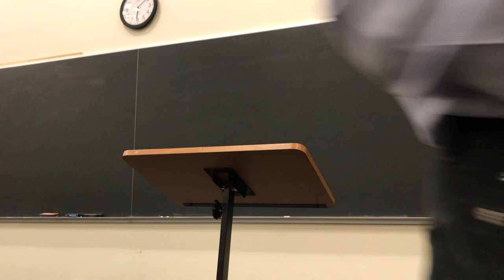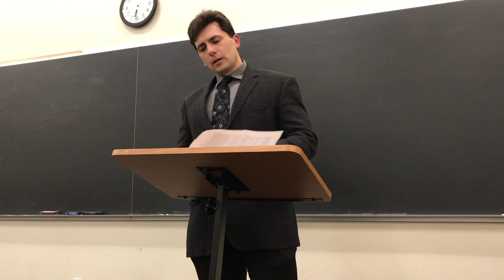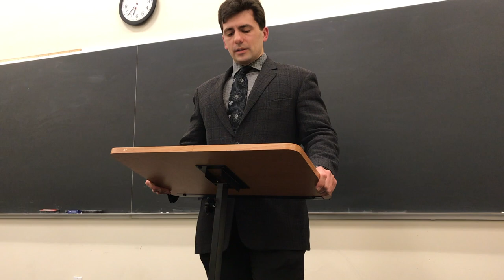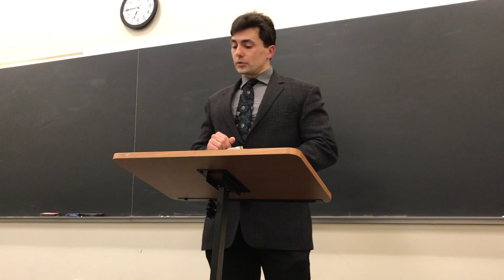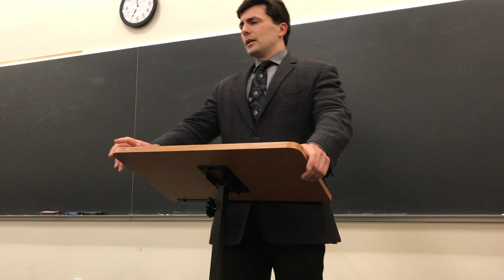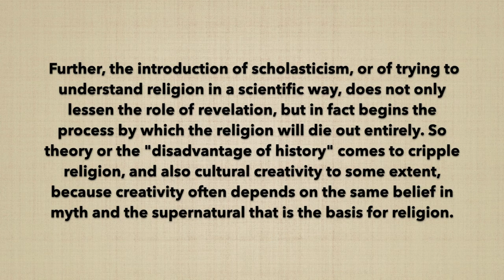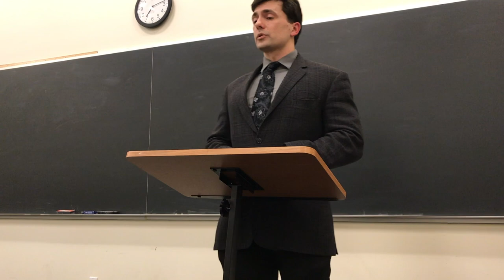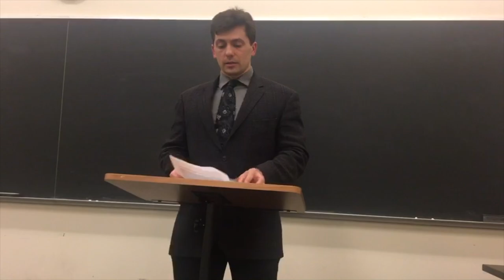Nietzsche and Oikophobia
My NYU talk on Nietzsche, the "disadvantage of history", and cultural self-hatred (oikophobia).